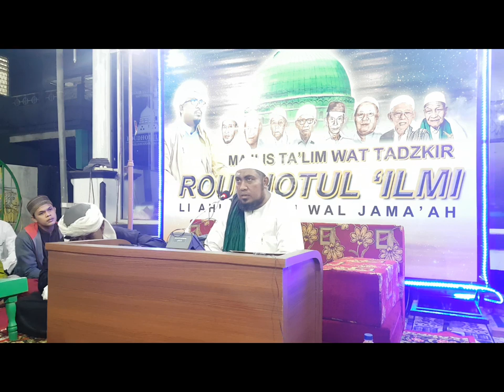Mengenal Guru Tuan Imam Abdullah Bin Hammid Alhaddad Oleh Alhabib M Syukri bin Syahab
episode ceramah 26

Abdullah bin Alawi bin Muhammad al-Haddad (bahasa Arab: عبد الله بن علوي بن محمد الحداد‎),

lahir di Tarim, Hadramaut, Yaman, 30 Juli 1634 – meninggal di Tarim, Hadramaut, Yaman, 10 September 1720 pada umur 86 tahun

Beliau adalah seorang ulama dalam bidang fikih dan aqidah asy'ariyah, Ia mendapatkan gelar Syaikh al-Islam, Quthb ad-Da'wah wa al-Irsyad dan dikenal sebagai Pembaharu Tarekat Alawiyyah.

Abdullah bin Alawi al-Haddad memiliki 140 guru, di antaranya adalah:

Abdullah bin Syaikh Maula 'Aidid

Umar bin Abdurrahman al-'Aththas

Abdullah bin Ahmad Bilfaqih

Aqil bin Abdurrahman as-Saqaf

Sahl bin Ahmad Bahasan al-Hudaili Ba'alawi

Muhammad bin Alawi as-Saqaf, Ulama Mekah

Karya-Karyanya Adalah

An-Nasha`ih ad-Diniyyah wa al-Washaya al-Imaniyyah

Ad-Da'wah at-Tammah wa at-Tadzkirah al-'Ammah

Risalah al-Mu'awanah wa al-Muzhaharah wa al-Mu`azarah li ar-Raghibina min al-Mu`minin fi Suluki Thariqi al-Akhirah

Risalah al-Mudzakarah ma`ah al-Ikhwan al-Muhibbin min Ahli al-Khairi wa ad-Din

Risalah Adab Suluki al-Murid

Itfah as-Sa`il bijawabi al-Masa`il

Sabil al-Adzkar bima Yamur bi al-Insan wa Yunqadhi lahu min `umrihi

Al-Fushul al-'Amaliyyah wa al-Ushul al-Hukmiyyah

An-Nafais al-Alawiyyah fi al-Masa`il ash-Shufiyyah

Kitab al-Hikam

Ad-Dur al-Manzhum lidzawi al-'Uqul wa al-Fuhum, kumpulan syair

Kumpulan perkataannya

Kimpulan surat-suratnya

Wasilatu al-'Ibad ila Zadi al-Ma'ad, kumpulan wirid dan zikir